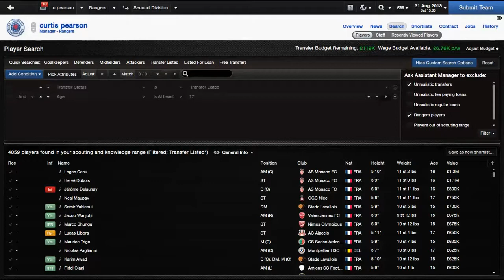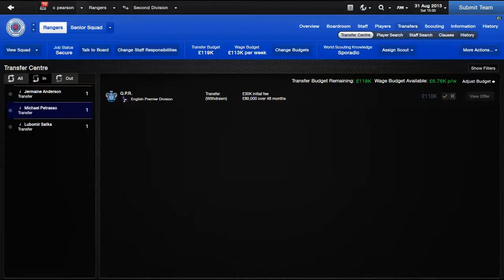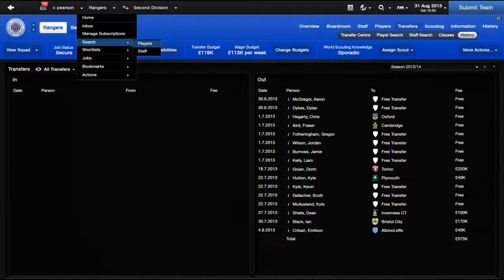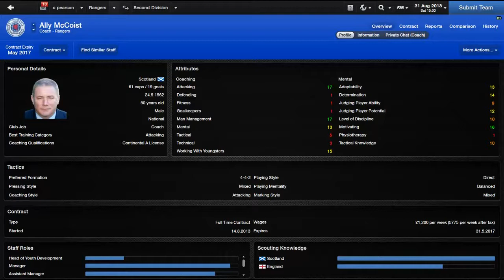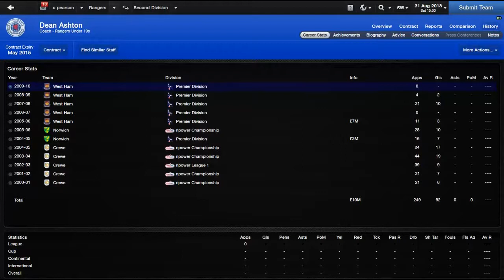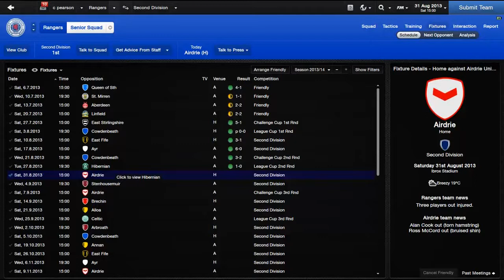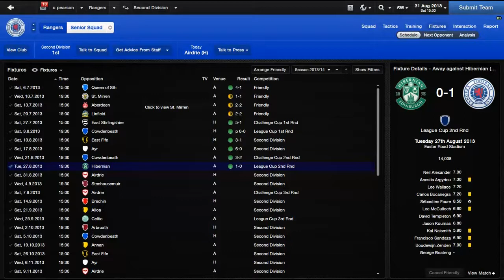FM13 Rangers Story #5: Start Of The 2nd Season